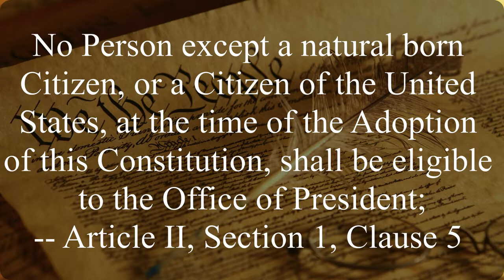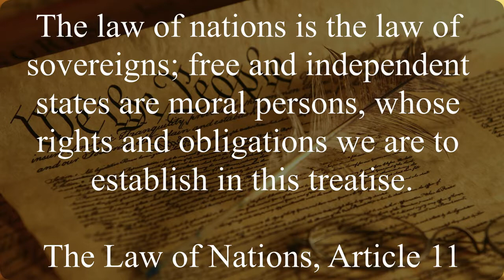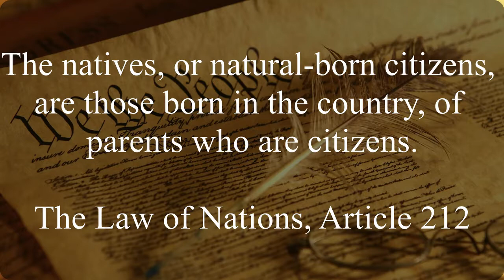Vattel's Law of Nations and the U S Constitution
Several people I've talked to have claimed Emmerich de Vattel's book, The Law of Nations, as a reference text for understanding different parts of the U.S. Constitution.  This book is most commonly referenced when discussing the citizenship requirements for President of the United States, so I decided to do some research on the topic for myself.  And, of course, to share it with you next, on The Constitution Study.